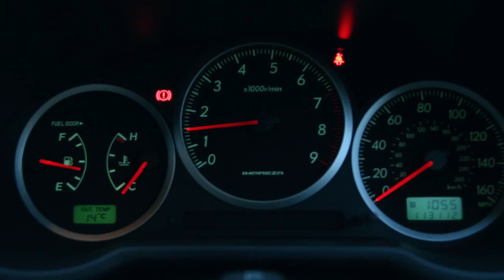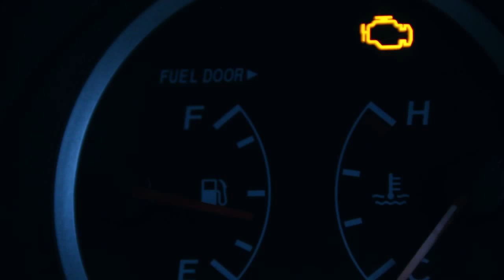Subaru WRX Turbo - Love Story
Just a short love story about my Subaru WRX a special Thank You to Vanquish Auto Solutions.

Car Spec:
Sti Intercooler
Decat Downpipe
Scorpion decat Centre Pipe
Miltek back box with 4" exit
Induction Kit
Dump Valve
Remapped to 290bhp/286 lbft
BC Coilovers - These are set at normal level.
OZ 17" alloys finished in Gold in excellent condition
Large Sti style rear spoiler